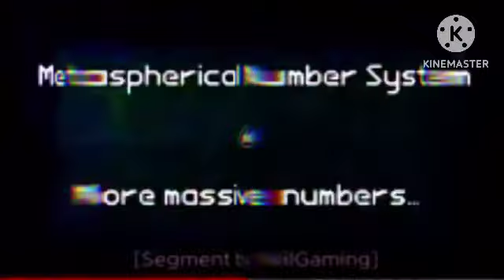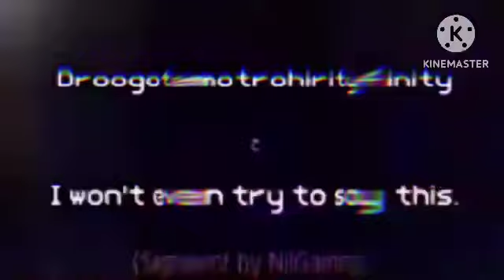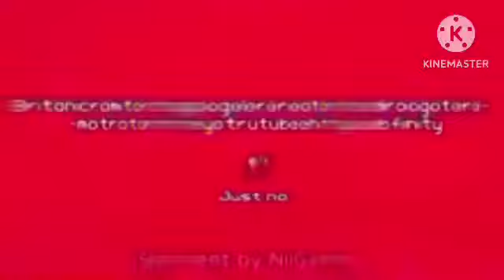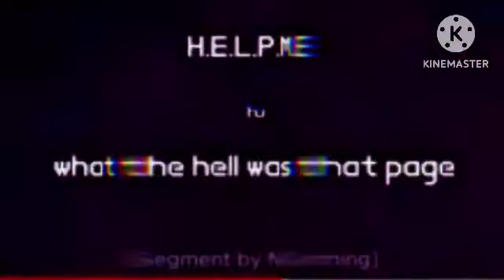Last part leak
Credit by @FF2K25-teon